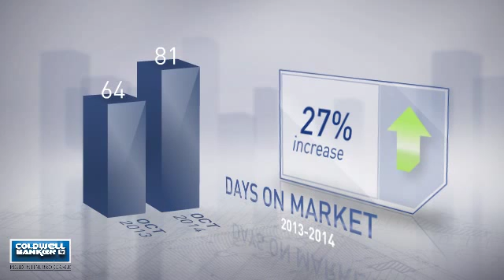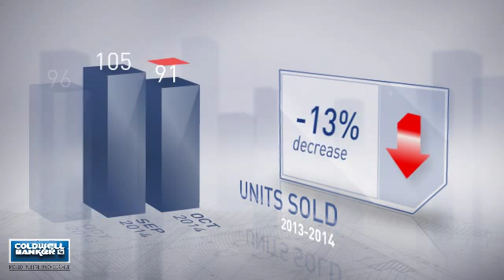Annapolis,MD, Real Estate Market Update from nrtmid-atlantic,October,2014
nrtmid-atlantic Video Update recapping market activity within Annapolis, MD, during the month of October, 2014